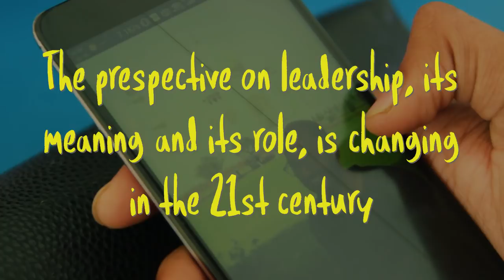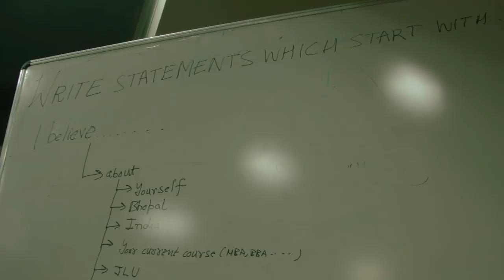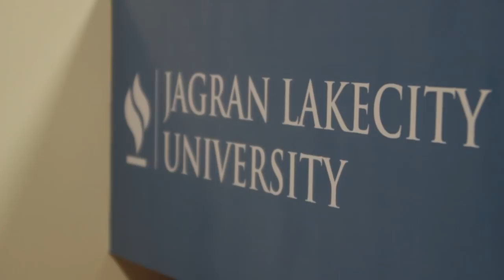LEADERSHIP DEVELOPMENT PROGRAM @ JAGRAN LAKECITY UNIVERSITY by Terracotta Capabilities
During the college year’s students are in a constant search for identity, the quest for identity leads to exploration of fashion, lifestyles, value systems, careers and overall personality. This exploration leads to a constant look out among college students for role models. Often or not influential leaders of various fields become role models for them.

This association may distort the real meaning of Leadership as adolescents relate Leadership to heroic acts, mass following, glamour, money or even followers on Instagram.

Through Leadership Fellowship Program we will make the concept of Leadership relevant to day to day life. Through case studies, group projects, simulations, and discussions and debates, participants will develop a deeper understanding of Leadership Skills and allow them to practice personal leadership.